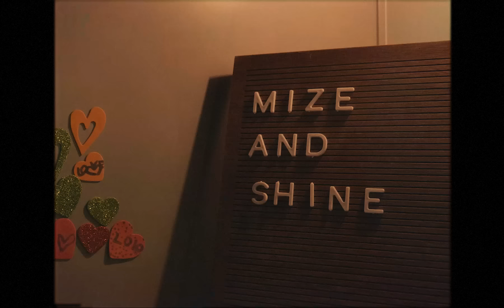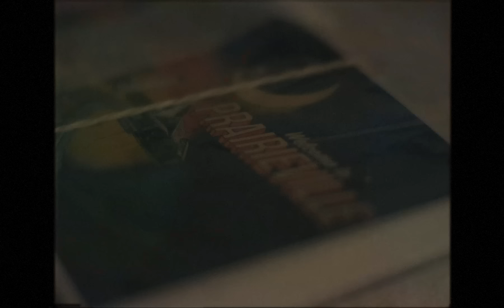Logan Mize - "It's About Time" (Official Music Video)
The official music video for "It's About Time" by Logan Mize!

Lyrics:
WHEN I’M OUT HERE I THINK OF HEAVEN
LET THAT HIGH PLAINS PRAIRIE GOLD KEEP ROLLIN’ IN
AND SOMEDAY WHEN I'M GONE I HOPE RIGHT NOW
THERE'S A PLACE I GET TO GO AGAIN

WHEN I'M WITH HER IT FEELS LIKE FLYING
AND THIRTY THOUSAND FEET ABOVE THAT FOOL I WOULD’VE BEEN
THERE COMES A PEACE OF MIND WHEN YOU FIND A LOVER
A PEACE AT HEART WHEN YOU FIND A FRIEND

AND IT FILLS MY SOUL
LIKE A COUNTRY ROAD
LONG WAY AROUND
BUT I MADE IT HOME
FOUND A REASON
AND THE WORDS TO RHYME
OH, I FINALLY FEEL JUST LIKE MYSELF
AND IT’S ABOUT TIME

IT'S ABOUT TIME I LET GO OF A FEW THINGS
IT'S PLAIN TO SEE NOW I WAS NEVER IN CONTROL
SO LONG TO ALL THAT COME OF AGE
ANGER I HELD IN
I'M LIVING FREE AS THE WIND BLOWS

AND HOW YA SPEND IT
AND HOW YA LIVE IT
AND HOW YA GIVE IT
OH, I WANNA GIVE IT TO YOU

ABOUT TIME THAT RIVER OPENED WIDE
ABOUT TIME THE STARS LINED UP JUST RIGHT

LONG WAY AROUND
OH, BUT WE MADE IT HOME
FOUND A REASON
AND WHAT GOODS A FRONT PORCH SUNSET BY YOURSELF